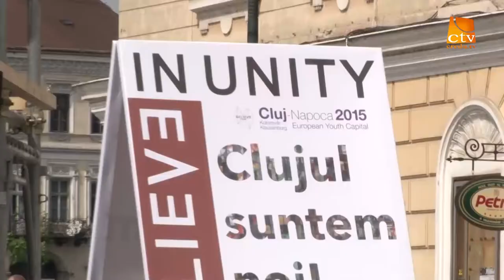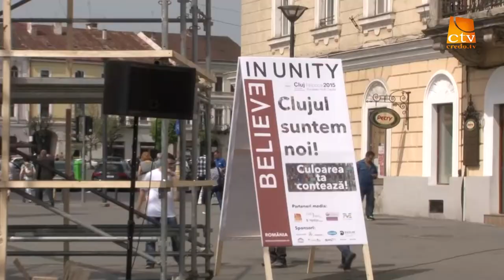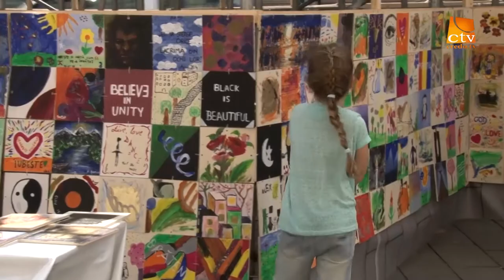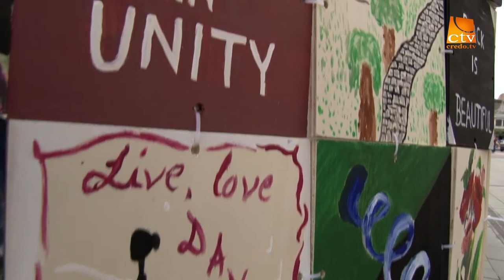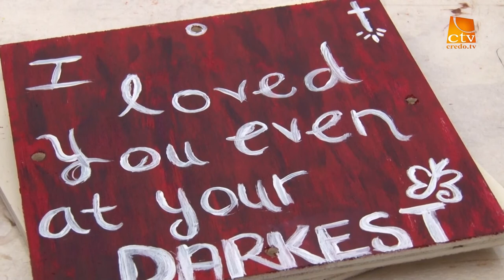Reportaj - Believe in Unity 2015